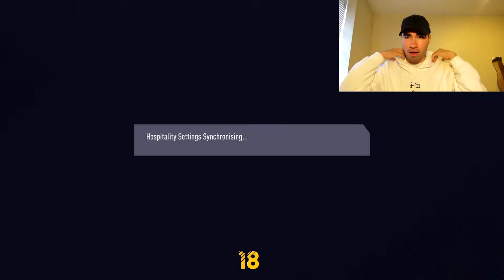THE BEST TRIO STRIKE FORCE ON FIFA 18!?! | FIFA 18 INSANE JUVENTUS ATTACK SKILLERS!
HEY GUYS GUESS WHO IS BACK. YEP THAT DICKHEAD.